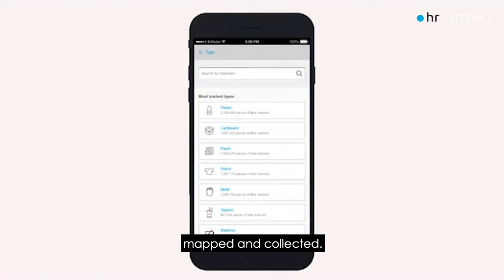A talk with Jeff Kirschner, founder and CEO of Litterati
Meet heroes of changeNOW: a talk with Jeff Kirschner, founder and CEO of Litterati